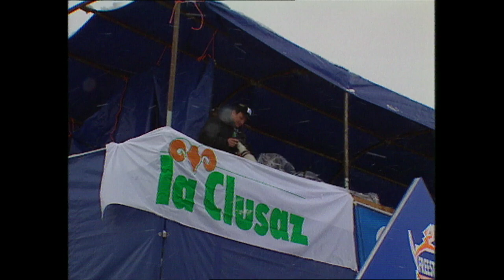Championnats du monde de ski Freestyle, La Clusaz 1995, Bosses Hommes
Finale légendaire de l'épreuve de bosses Hommes , avec Edgar Grospiron, Fabien Bertrand, Jean-Luc Brassard et toute l'ambiance qui va avec.